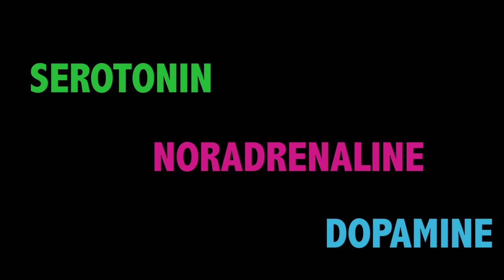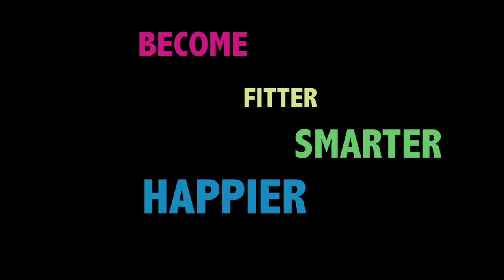Dr. Wendy Suzuki - Your Brain on Happiness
Dr. Wendy Suzuki is an award-winning college professor, world-renowned neuroscientist, and the author of HEALTHY BRAIN, HAPPY LIFE. In this video, she discusses what happens to your brain on happiness.

Available in paperback on sale March 8th!